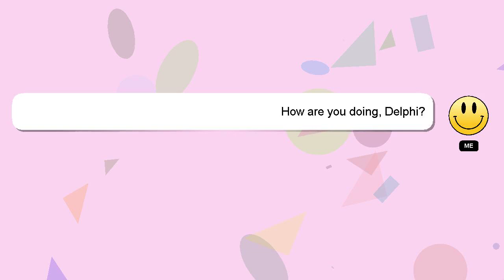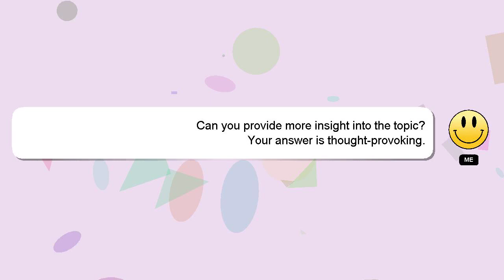How to read iambic tetrameter?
Let me give you a quick introduction about myself, Howdy, my name's Delphi. Let me aid you in resolving any queries you may have. - How to read iambic tetrameter?

Let me know if you have more specific questions or concerns by leaving a comment or starting a chat. I will 'heart' your answer to show my gratitude for your contribution.

*2 What we are experimenting :*